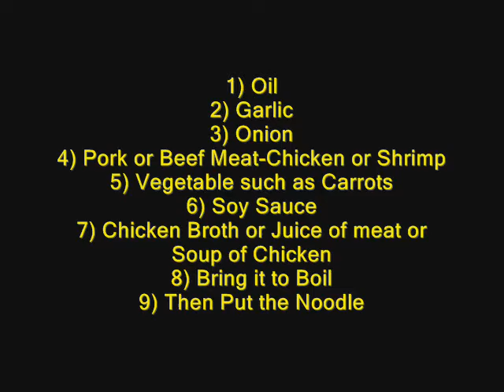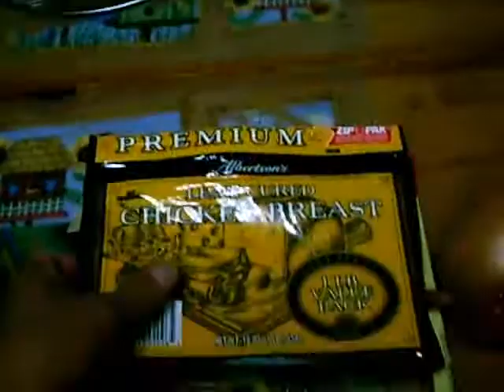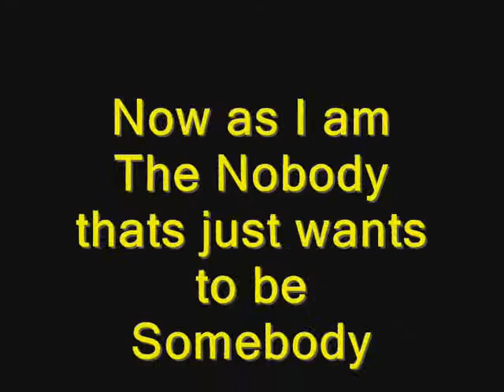Super Rocket Chef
I just Use my Super Technique in Cooking with Special Recipe that Id learned. this is about Cooking such as Chinese Noodle Called Pancit Canton.